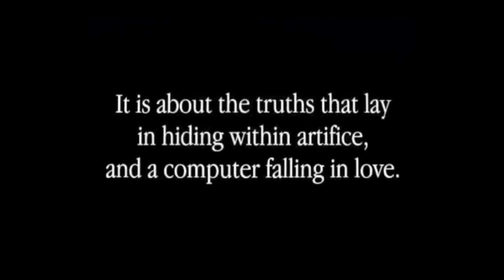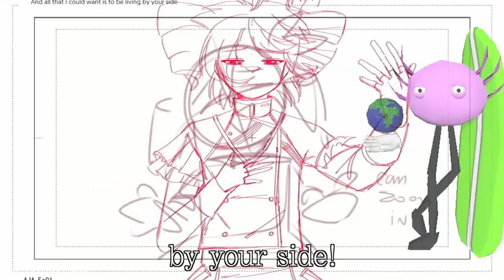[UTAU] Machine Love (ft. Kasane Teto & KinitoPET)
thank u JamieP

KinitoPET UTAU VB by: @LazyyEditing
Inst/SVP by: JamieP
KinitoPET by: troy_en